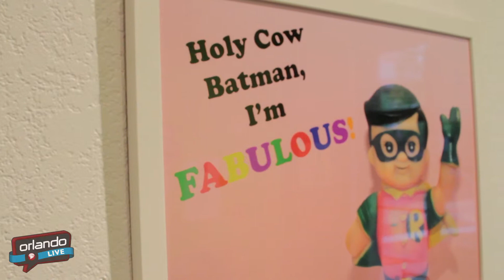Orlando LIVE - Third Thursday at the City Arts Factory Artwork Overview - April 2014